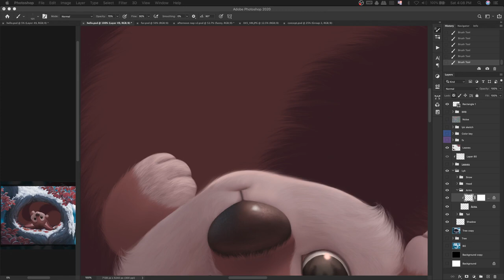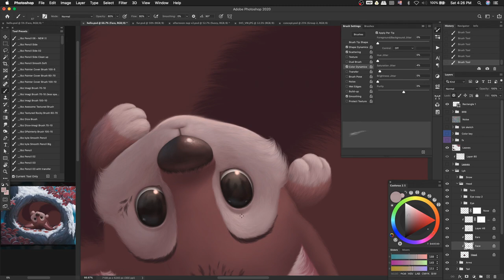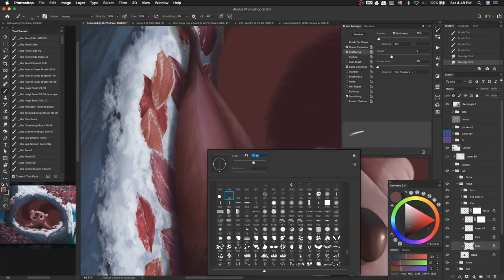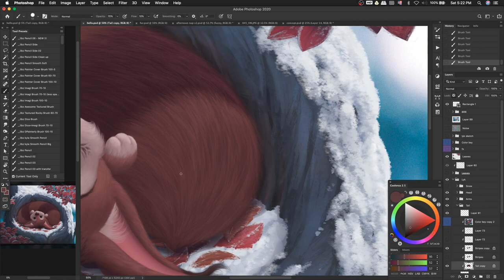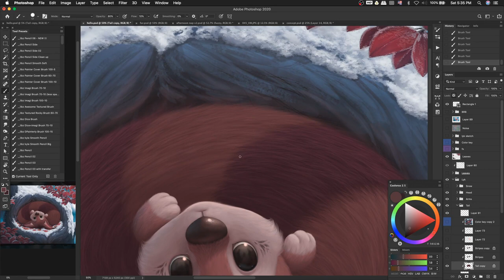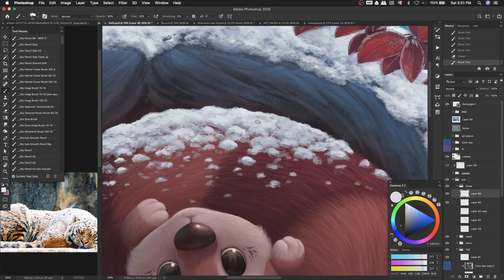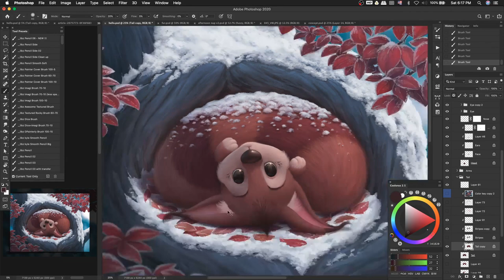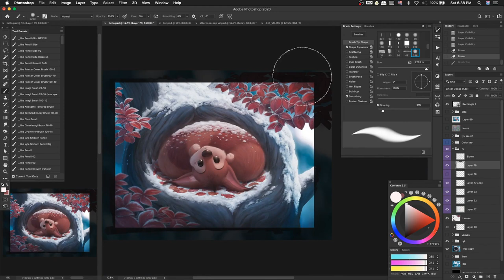Rendering Cuteness with Ellie Horie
Come watch Ellie render one of her original characters! See her workflow and how she approaches painting a furry and cuddly character.